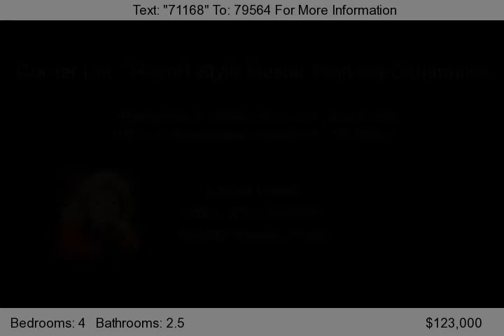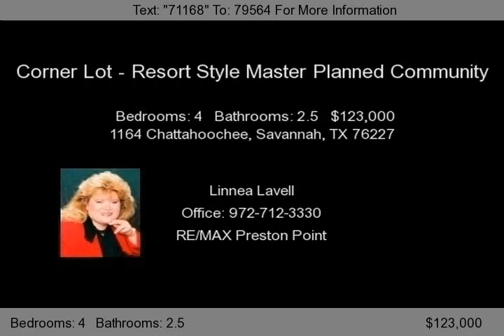1164 Chattahoochee, Savannah, TX 76227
Great 4 bedroom home on a corner lot with front porch and balcony. Master bedroom is downstairs with walk-in closets, jetted tub, separate shower and separate vanities. Home has a formal dining room, spacious kitchen that opens up to the family room with a gas fireplace, wrought iron with wood stair banister, three bedrooms upstairs, gas heat, gas hot water tank, covered patio and rear entry gar...